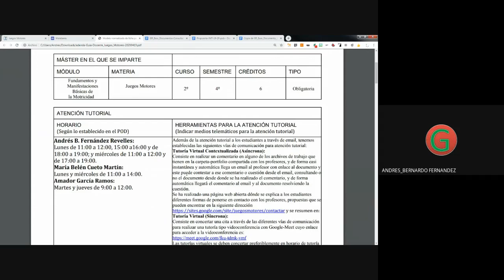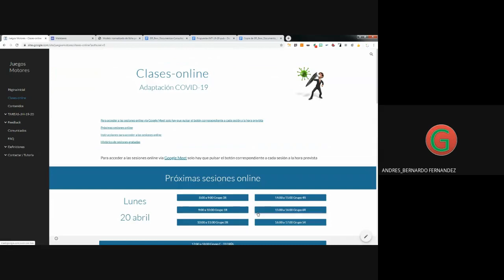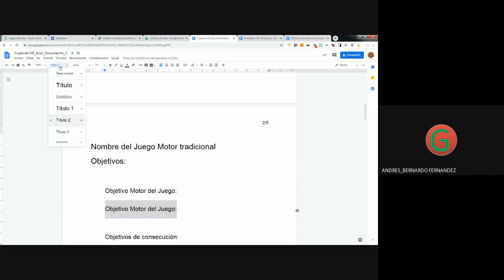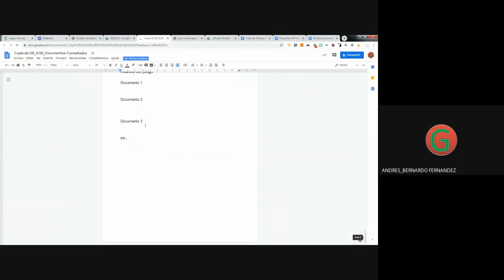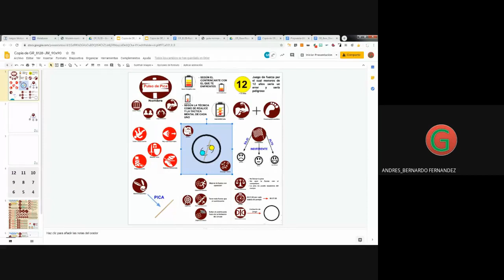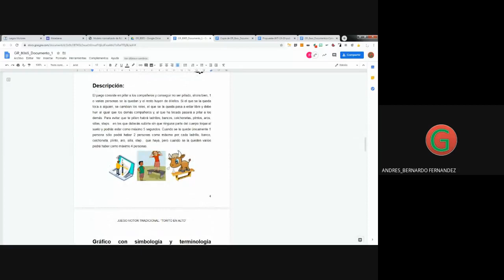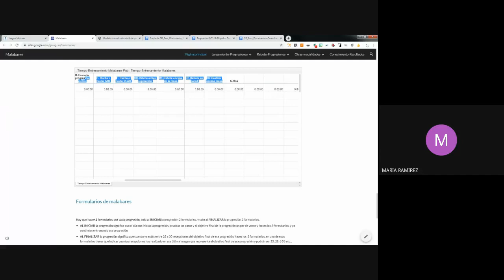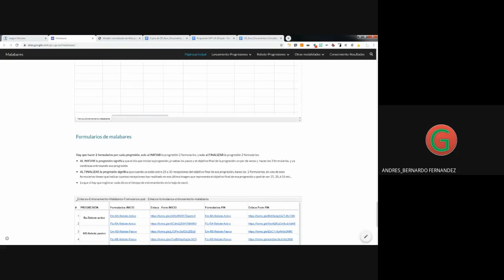6R JM Práctica 2020 04 20